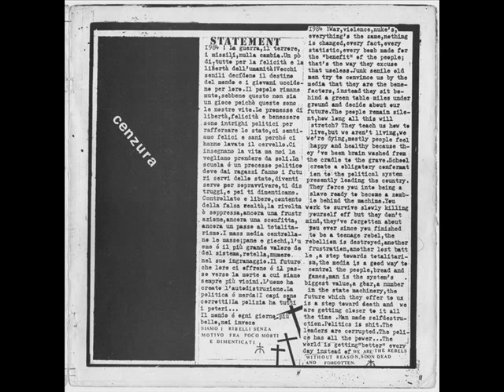CORPUS DELICTI - U.B.R. (1984)